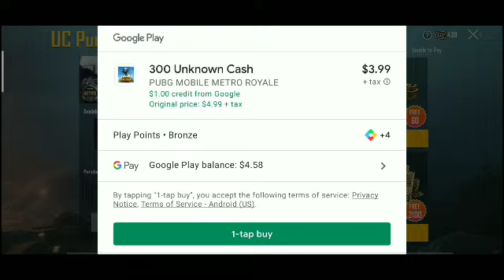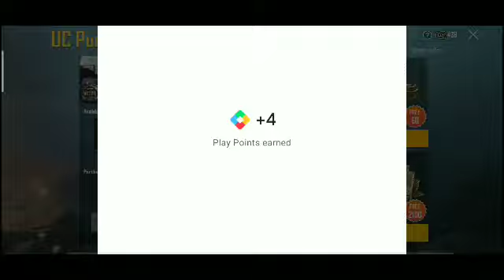How to Purchase Uc After PubgMobile Ban in India | buy uc now in PubgMobile Get Unlimited uc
Hello guyss iss video mein btaya hai ki ap kaise uc purchase kr skte ho

Thankyou♥️